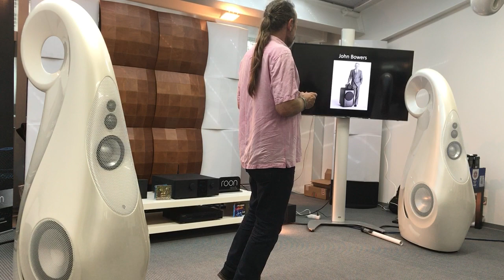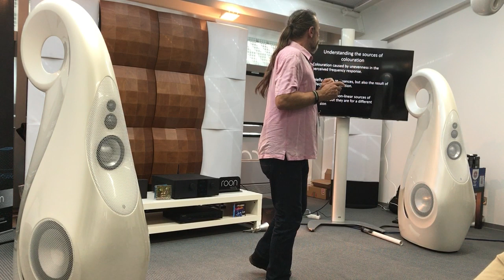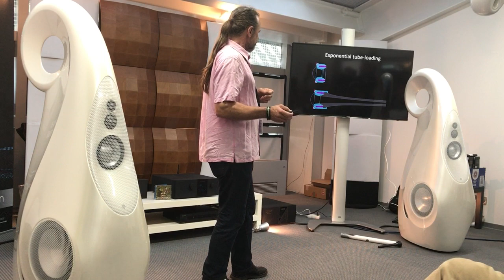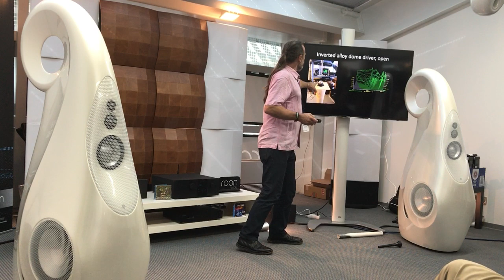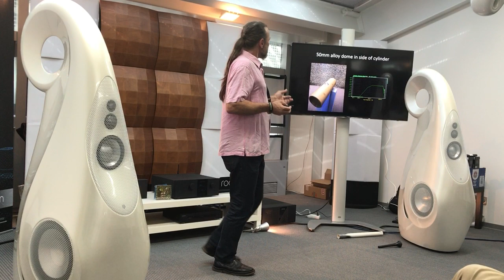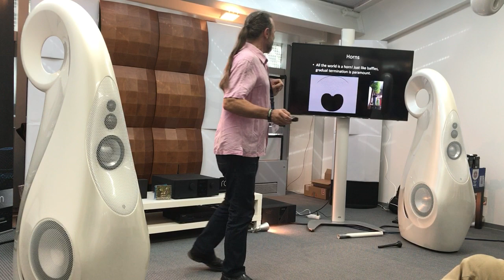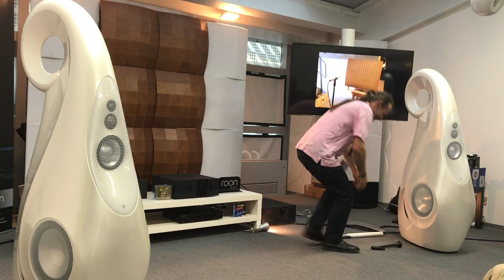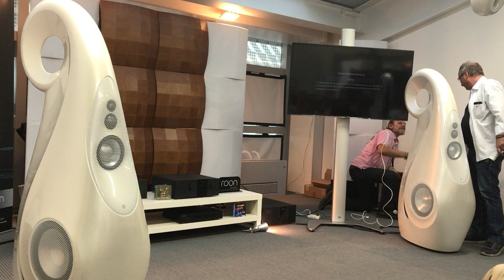Vivid Audio demonstration with Laurence DIckie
Laurence Dickie of Vivid Audio explains loudspeaker colouration and how to reduce it. Laurence is the inventor of the B&W Nautilus, B&W matrix construction and the Dendritic horn system.